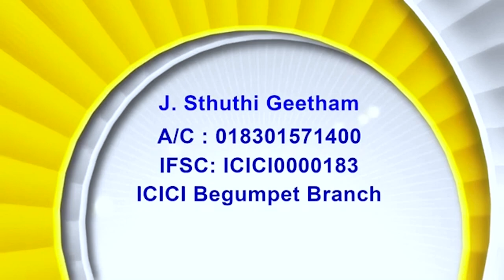10 10 24 Bishop Amma | అంశం: మీలో ఎవనికైనను శ్రమ సంభవించెనా? అతడు ప్రార్థనచేయవలెను | యాకోబు 5 : 13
10 10 24 Bishop Amma | అంశం: మీలో ఎవనికైనను శ్రమ సంభవించెనా? అతడు ప్రార్థనచేయవలెను. |  యాకోబు 5 : 13